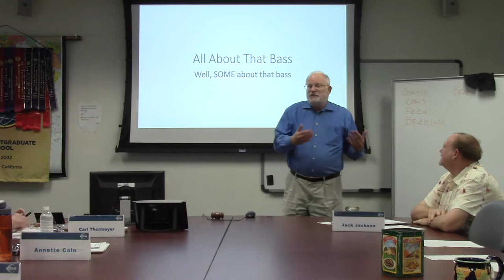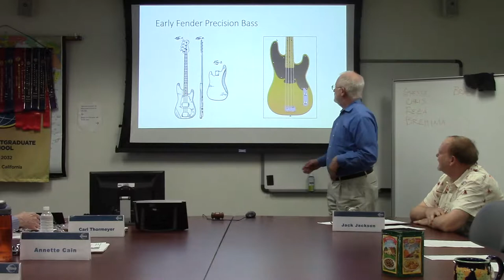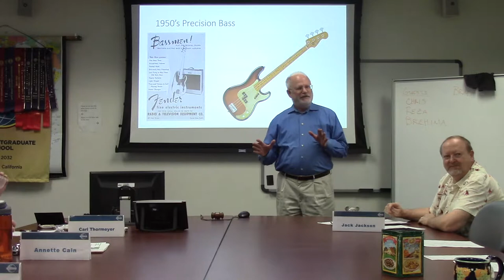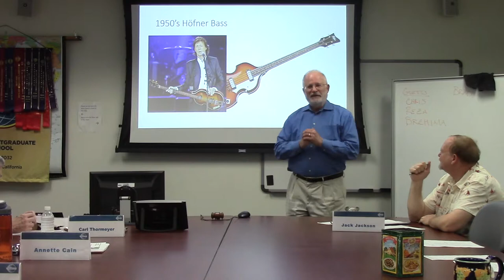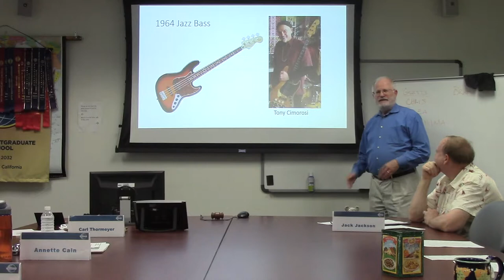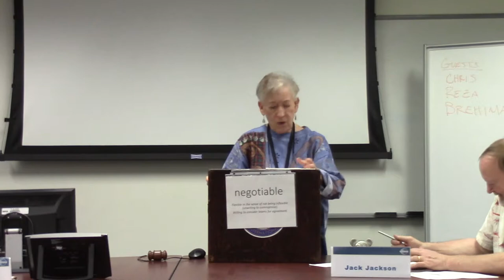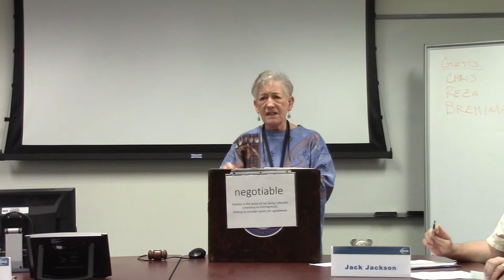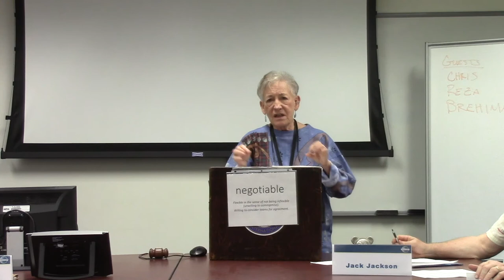All About That Bass